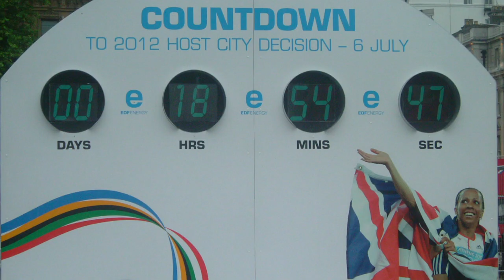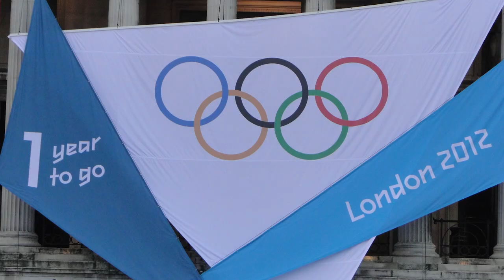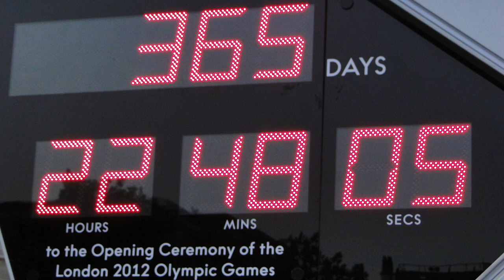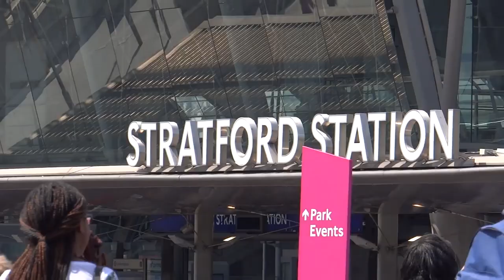092. АНГЛИЯ. ЛОНДОН: Гул истребителей, взрывы в Стратфорде - Олимпийские игры в Лондоне, 2012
092. АНГЛИЯ. ЛОНДОН: Гул истребителей, взрывы в Стратфорде - Олимпийские игры в Лондоне, 2012

Сегодня Япония занимает второе место в мире (после Китая) по числу заболевших коронавирусом. И Олимпийские игры, которые должны состояться в Токио летом этого года, могут оказаться под угрозой срыва.

В связи с этим кандидат в мэры Лондона Шон Бейли предложил (при необходимости) провести Олимпиаду-2020 в Лондоне. «Ведь у нас есть инфраструктура и опыт в проведении таких мероприятий», — заявил он.

В этом видео я рассказываю о том, какими были Олимпийские игры в Лондоне в 2012 году.